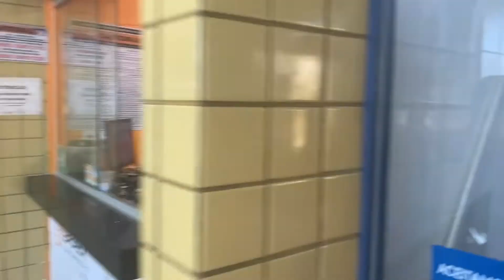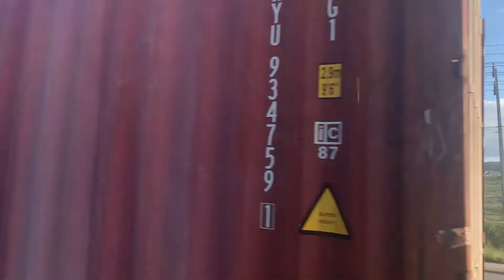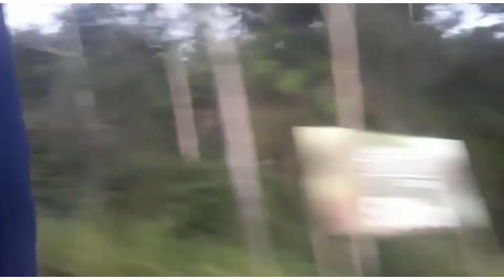Trip Report de Caruaru para Recife pela Progresso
Voltando com a progresso de Caruaru até Recife